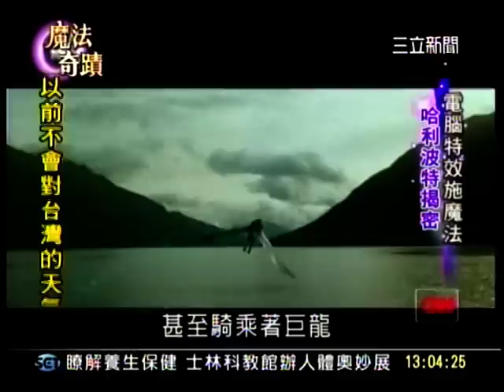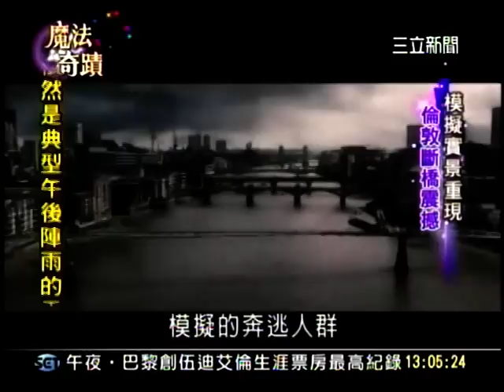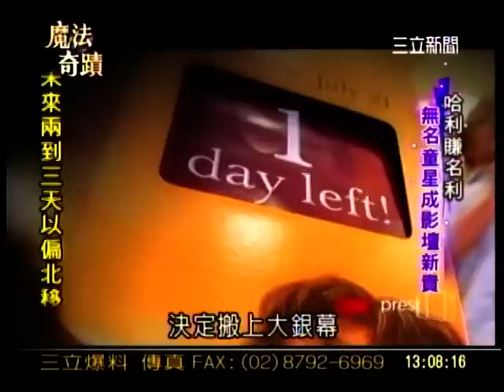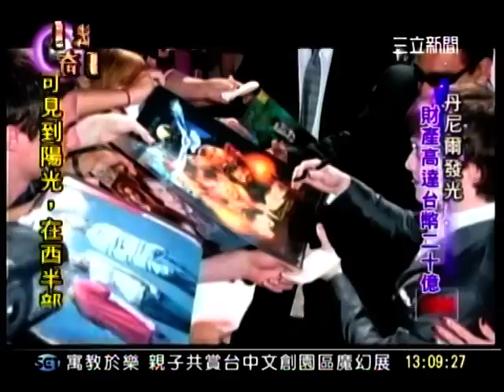哈利波特黃金十年特輯 （2011.7.30）Pt.1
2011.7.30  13：00 三立新聞台播出